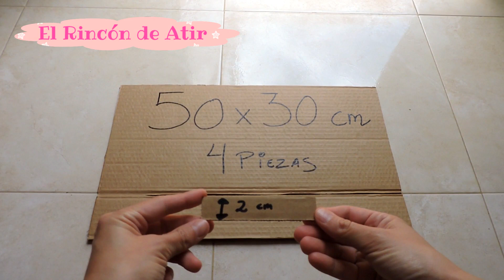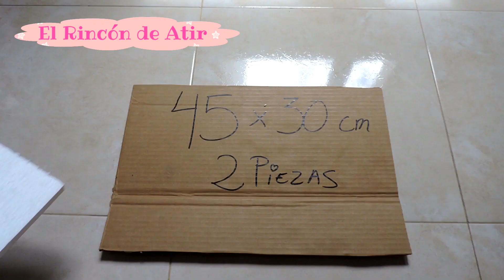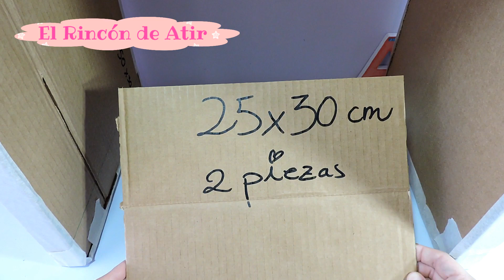MESA DE NOCHE DE CARTÓN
Te comparto cómo hice una mesa de noche reutilizando cartón.